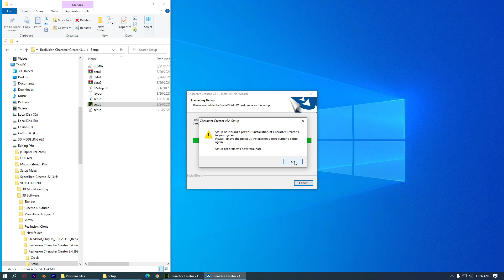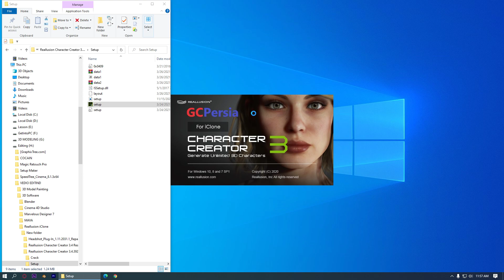Setup has found a previous installation problem solve